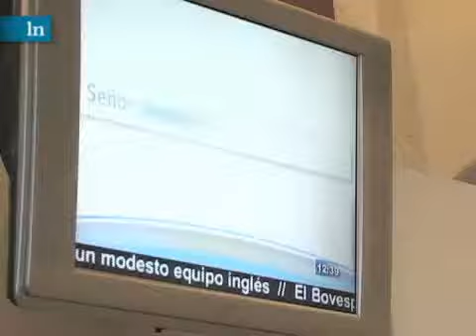¿Temor por el martes 13?